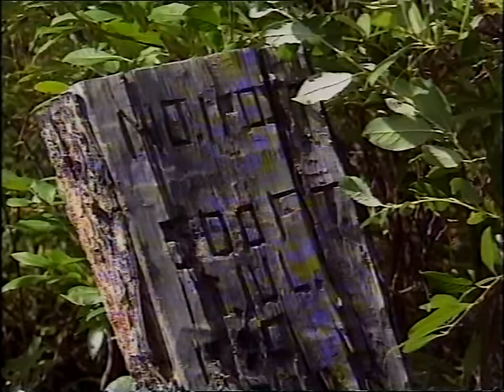Jo Bentfeld - Als Robinson in den Rocky Mountains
Jetzt mit besseren Qualität:
Die ARD-Verfilmung meines Buches "Zuhause in der Yukon Wildnis"

(hier finden Sie auch weitere Bücher und Veröffentlichungen von mir)
"... Mit 45 Lebensjahren beschließt Jo Bentfeld, das bloße Vegetieren zu beenden und mit dem Leben zu beginnen. Abschluss aller bisherigen Aktivitäten. Zunächst lebt er 5 Jahre im Norden Skandinaviens. Seit 1984 im Hohen Norden Kanadas, nahe der Grenze zu Alaska. Er baut sich fern im nördlichen Urwald, drei Tagesmärsche hinter der allerletzten Schotterpiste, ein Blockhaus. Um dort jene einfache Leben wieder zu finden, dass er als Kind in bäuerlicher Gesellschaft von der Picke auf erlernt hatte.
Erste Buchveröffentlichung 1988: "Zu Hause in der Yukon Wildnis", ein Abenteuerbuch über seine Erlebnisse in Kanadas Urwäldern. ... Die ARD verfilmt mit ihm als Darsteller und rund um sein Blockhaus das Buch.“

Mehr von mir können Sie auch in dem Interview auf Travelbook nachlesen